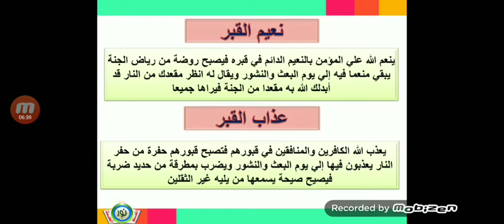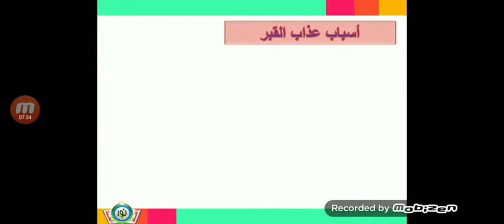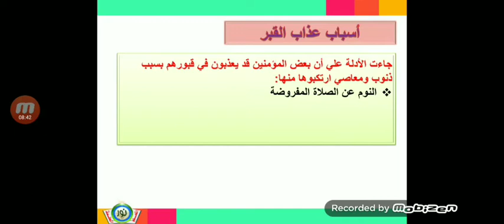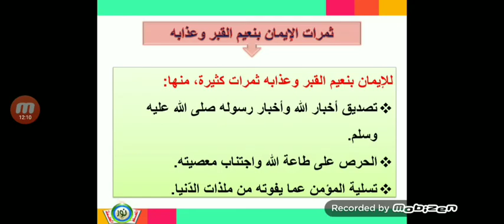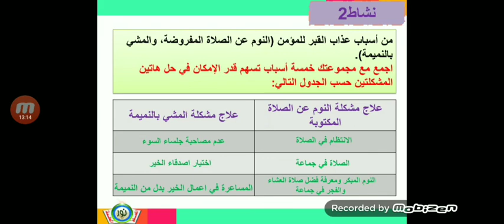فتنة القبر ونعيمه وعذابه توحيد الصف السادس أ/ صالح